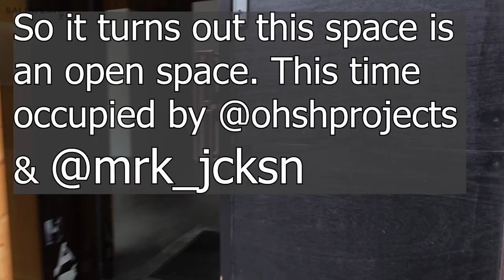Mark Jackson | Turtles All the Way Down | Salonexit Report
In this Salonexit Report, we visited an exhibition called "Turtles All the Way Down" by Mark Jackson, a figurative-abstract painter from London.

I hope you'll enjoy this brief browse-through and our short conversation about the exhibition and Mark's practice.